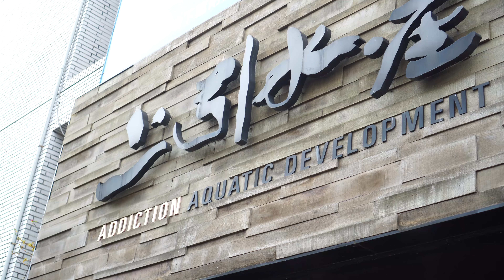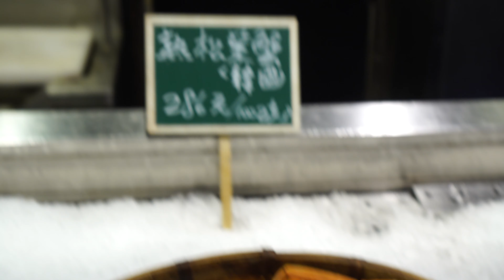Addiction Aquatic Development [Taipei台北上引水產] Premium Seafood 4K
We visit the famous seafood paradise in the whole of taipei!

All the assorted and premium seafood at a much reasonable price without any decrease in quality.

Address: No. 18號, Alley 2, Lane 410, Minzu East Road, Zhongshan District, Taipei City, Taiwan 10491

It was really one of the best seafood meals we had anywhere in the world and very affordable too! All filmed in 4k for you to enjoy.